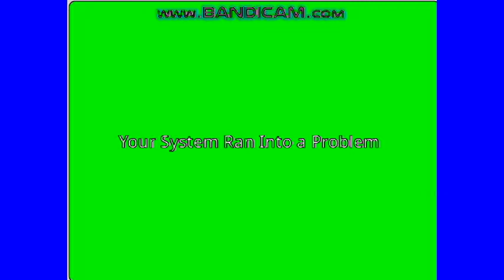Windows XP Rsod In Autovocoding